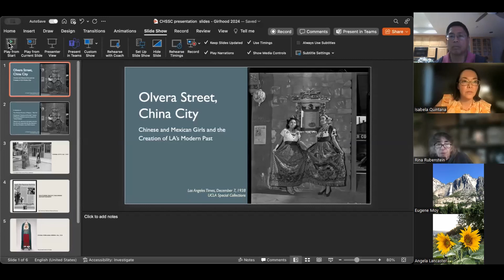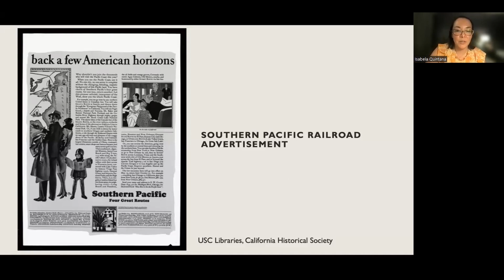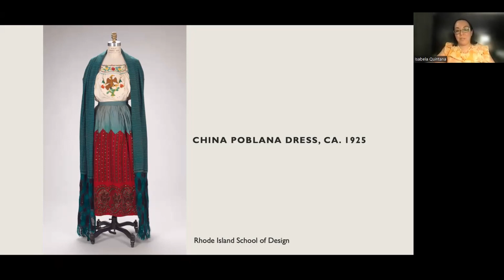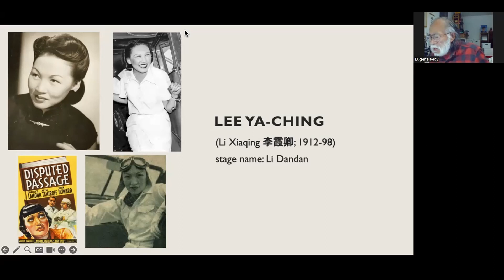Olvera Street, China City: Chinese and Mexican Girlhood and the Creation of LA’s Modern Past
In the 1930s-40s, Mexican American and Chinese American young women and girls figured prominently in Los Angeles’s new tourist zone at Olvera Street and China City. The two tourist centers told a story of how LA became an exciting and modern city, the triumphant result of manifest destiny and progress. White women played a central role as creators and consumers of this narrative, allowing them to claim a spot in a story of the modern frontier.

As workers and children of shopkeepers, Mexican and Chinese girls’ presence contributed to a sense of embodied authenticity for visitors who arrived to experience LA’s past in contrast to its present and future. Yet, they were not residents of these places as Mexican and Chinese Angelenos had been before the tourist zones opened in 1930 and 1938 respectively.

Utilizing multiraciality, gender, and youth as lenses of analysis, Isabela Seong Leong Quintana explores what it meant to be modern and a girl for Mexican Americans and Chinese Americans during the tumultuous 1930s, a time when deportation raids, repatriation campaigns, ongoing anti-Chinese exclusion policies, and economic downturn permeated the world of Mexican and Chinese Angelenos.

Speaker Bio:
Isabela Seong Leong Quintana is a community historian and Assistant Professor of Asian American Studies at UC Irvine. She teaches and writes about Critical Relational and Comparative Ethnic Studies, with a focus on Asian American and Chicanx/Latinx histories. Quintana is also a Co-Director of The Five Chinatowns Project of the Chinese Historical Society of Southern California, an intergenerational community history project that seeks to document and promote knowledge about Chinese American Los Angeles. She authored a book manuscript entitled "Urban Borderlands: Neighborhood and Nation in Chinese and Mexican Los Angeles, 1870s-1930s" (forthcoming, University of North Carolina Press) that examines gender and the spatial production of national borders in Los Angeles’ Chinatown and Sonoratown neighborhoods. With a special interest in the experiences of women and children, she uses space, gender, and work as lenses to understand the late-nineteenth- and early twentieth-century racial geography of Los Angeles.